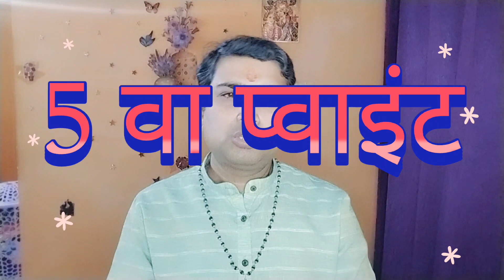Unveiling Effective Vastu Tips for Your Home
Discover effective Vastu tips for your home in this video. Learn how to implement Vastu principles in your home for positive energy and harmony.
Vastu Tips for Home|Ghar ka Vastu kaisa ho|Vastu Shastra
Vastu Tips for Home|Ghar ka Vastu kaisa ho
FOR VASTU ASTROLOGICAL & NUMOROLOGY consultation
Lucky Name Correction CONSULTATION
Lucky Mobile Number Consultation
GIRISH SHARMAA( Certified Lal Kitab Astrologer & Vastu expert)

Hanuman Chalisa Padhne Wale Ye 5 Galti Na Kare|What not to do during Hanuman Chalisa Sankalp